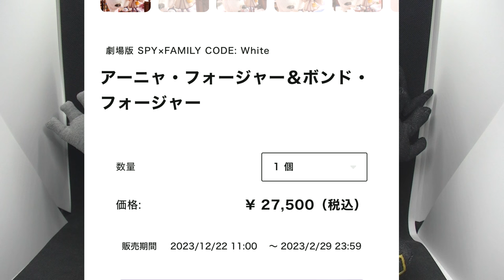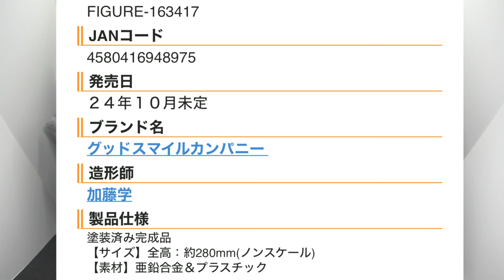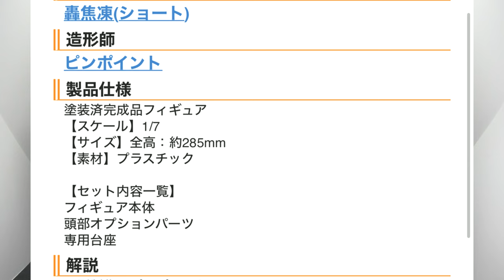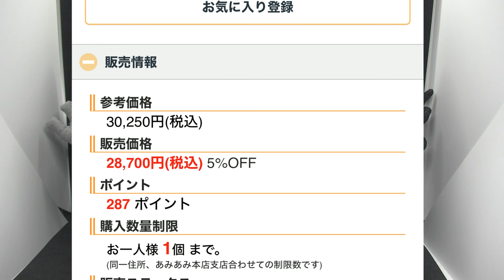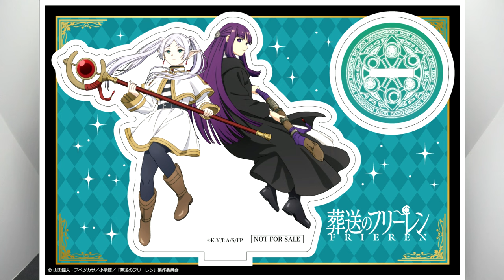【注目のフィギュア紹介】現在予約受付中の注目フィギュアを一緒に見ていきましょう！ 呪術廻戦 葬送のフリーレン スパイ×ファミリー ヒロアカ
＊スパイ×ファミリー劇場版 アーニャ＆ボンド
＊Fate GrandOder　キャスターマーリン【プロトタイプ】

ブラインドグッズ開封チャンネル
めちゃコミック クリエイターズ
１２✖１２　連載中

( ^^) _旦~~